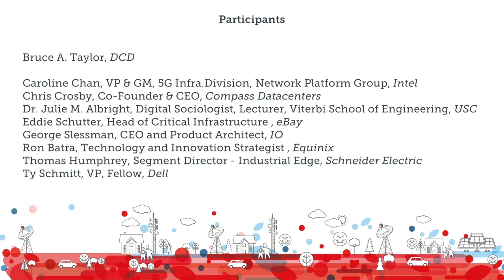DCD Edge at Colo + Cloud 2017 : Roundtable #2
Digital infrastructure future state at the edge
Featuring
Alan Bock - Crown Castle International
Caroline Chan - Intel
Chris Cosby - Compass Datacenters
Dr. Julie M. Albright - USC
Eddie Schutter - eBay
George Slessman - IO
Ron Batra - Equinix
Thomas Humphrey - Schneider Electric
Ty Schmitt - Dell